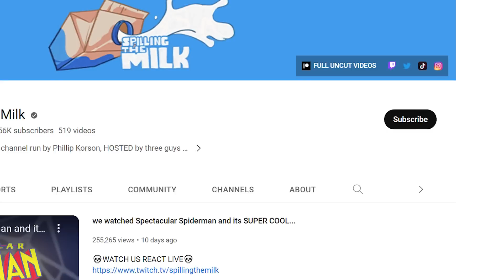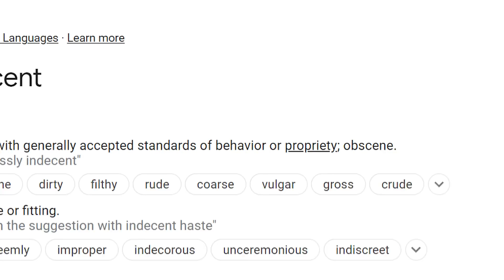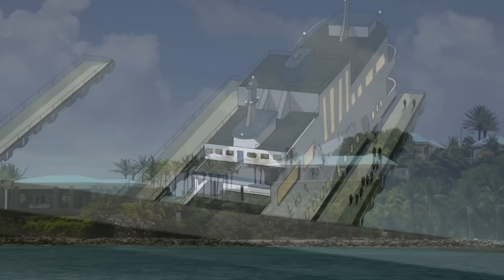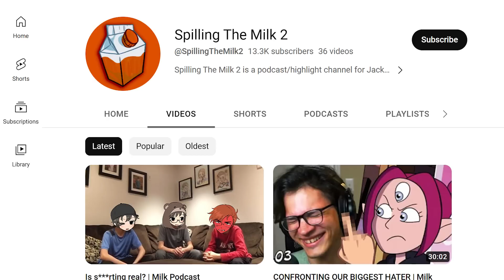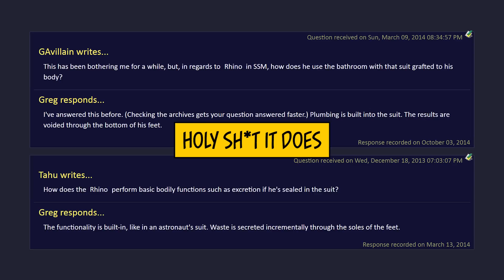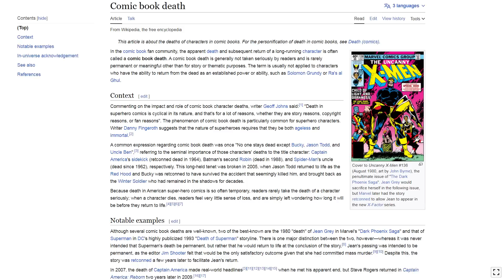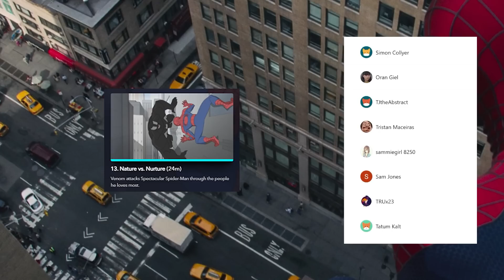watching Spectacular Spiderman is kinda SPICY...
Spectacular Spiderman is a cool Spider-Man cartoon from the early 2000's, and with the new across the spiderverse film we at Spilling The Milk decided to watch it. and we watched it and it was super cool and awesome and funny. Starring Peter Parker and Mary Jane, Venom, Vulture, Green Golbin, Lizard, Doctor Octopus (Doc Ock). Spider verse is cool and has references to Gwen Stacey, and Miles Morales, and Miguel O Hara.